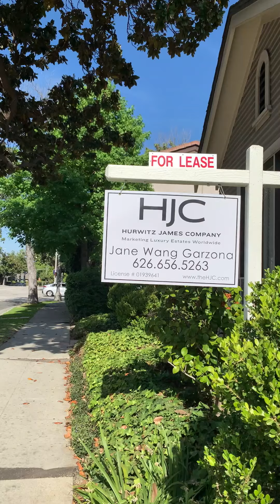928 E Union Virtual Tour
Out of the ordinary craftsman cottage duplex filled with luxury upgrades! Nestled in the heart of the Playhouse District, this urban gem has all the modern amenities; boasting stainless steel appliances, marble everywhere, hand stenciled hardwood floors, handcrafted tiles, and designer fixtures.This unit is the perfect mix of contemporary and time-period classic. Plenty of closets for storage. French doors in the dining room open to a cozy patio. Off street parking, washer/dryer and most importantly, completely sanitized post tenant move-out. Don't miss out.